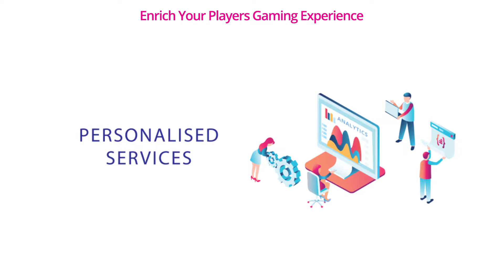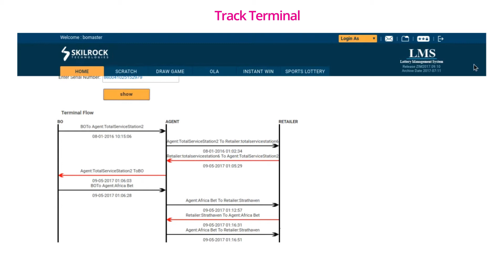Smart Retail Lottery Solutions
Watch how the retail lottery solutions by Skilrock work in this video that showcases all the lottery solutions available for retailers and operators. This video shows the demo of how our retail management software works.